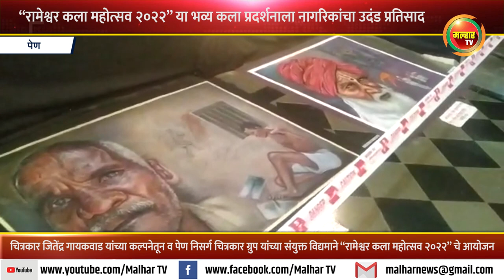“रामेश्वर कला महोत्सव २०२२” या भव्य कला प्रदर्शनाला नागरिकांचा उदंड प्रतिसाद